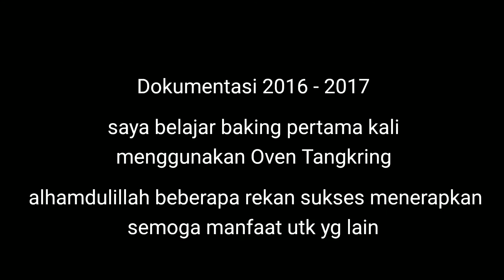Kue Soes Oven Tangkring plus Tips